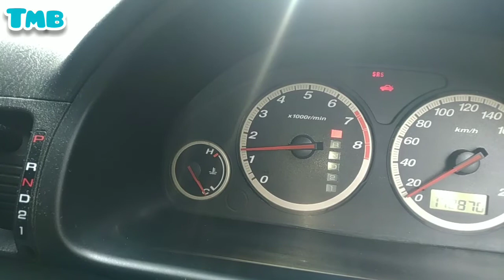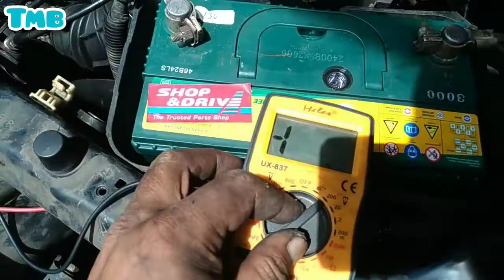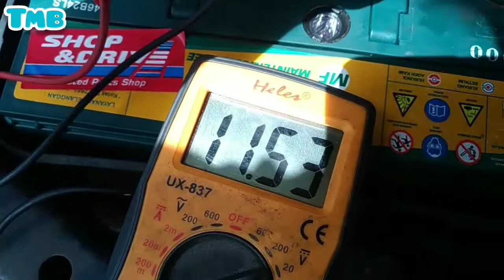Honda CRV gen 2 sering ngedrop cek:fuse,wiring,alternator and power suplay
kali ini di panggil ke rumah custamer .kataya mbl honda crv gen2 sering drop ga bisa stater..cek and ricek ternyata oh ternyata..😅